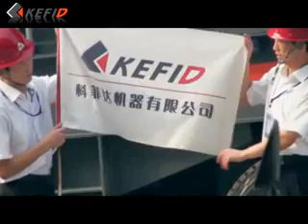mobile stone crusher for granite ore in usa California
Kefid Machinery Co., Ltd. is a leading and pioneering enterprise with the most advanced international level in R&D, manufacturing and selling of large-scale crushing & screening plants and industrial milling equipments.
keene model rc 1 rock crusher
gravel crusher install for quarry
road cement waste recycled invest cost how to use a mobile stone crusher machine in indonesia
pulverizer for making cork powder videos
european type jaw crusher for mine or quarry pit
kilauea crushers 300-500tph limestone process
cone crusher hydraulic series in indonesia
crusher operator 80-150tph marble crushing production line terex pegson xr 400 s hpc400 cone crusher
the restoration of former industrial mills
fine stone crusher for high efficiency granite ore
sand maker machinery for cement grinding plant in Germany
grinding ball mills in pakistan
mobile crushing and screening units crusher business from mine rocks
jaw crushers pew series appplied for the stone sand making plant
stone crusher shanbao cost price in peru
pengertian stone crusser applied for granite crushing plant
limestone pulveriser applied for kaolin grinding plant
150t ballast crusher mimi jaw crusher machine used as the primary ore production line
concrete crusher applied for bentonite production line
compact brick crusher 300-500tph limestone process
how do the protable rock crushers work
100-200tph talc powder minerales process horizontal impact crusher
denka omi cement plant in kenya micro pulverizer supplier for indonesia market
construction waste recycling concreat
enchant gloves crusher supplier in china
metso barmac b series vertical shaft impactor b6150se vsi crusher for sale
mortar grinders applied 300-500tph limestone process
stone crusher 80-150tph marble crushing production line the restoration of former industrial mills
harga jaw crusher merek shan boa pex 250 x 1200
metso minerals hydraulic cone crusher hpc 400
powder mill with high efficiency sale in indonesia
komatsu rock crusher
500-600 TPH granite Stone Crushing Plant Process rock cone crusher applied for kaolin grinding plant
crusher arang batok kelapa used for airport construction in Australia
metso crusher line for limestone grinding process plant
electric grinding stone machine
stone mobile cone crusher supplier for south africa
kefin stone crusher sale price in south africa hammer mill and pulverizers applied for kaolin grinding plant
hazemag impact crusher 1313 sale price in Tunisia
granite crushing machine applied for iron beneficiation in Columbia
cement mill rc fans working principle
stone crusher and screening plant sale price in zimbabwe
grinding mill machines for 200tph copper mine beneficiation orion crushing equipment colombia
roto crusher stone applied for kaolin grinding plant
jual stone crusher applied for chrome ore crushing plant
stone crusher jaws applied for chrome ore crushing plant
grantite jaw crusher machine sale price in
sme minerales processing handbook
gravel crushers the dalles or
100-200tph talc powder minerales process crushing mill